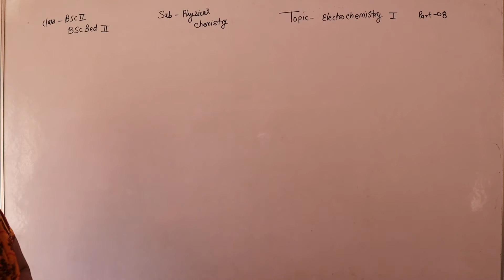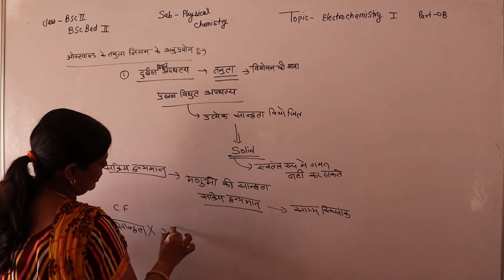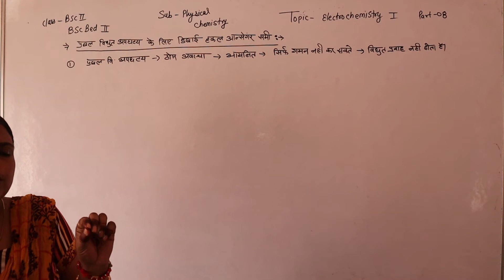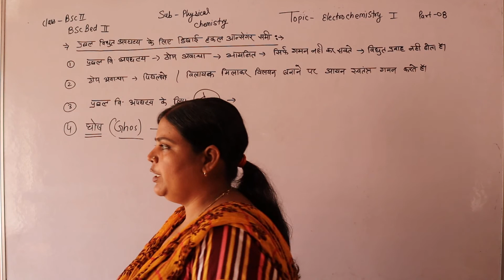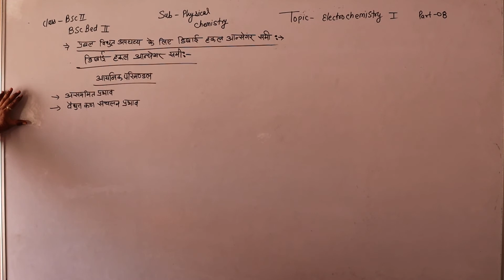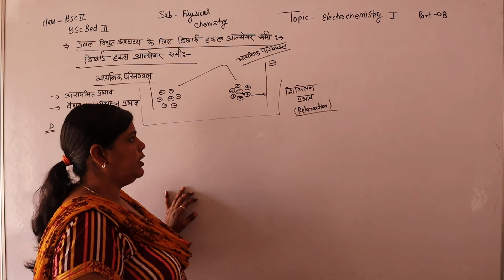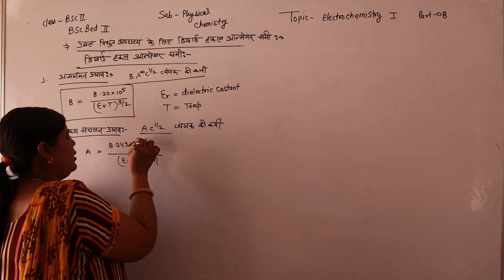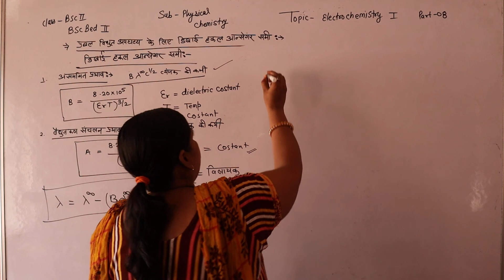B.sc. 02 & B.sc.B.Ed.02 YEAR # part- 08 # topic -Electro chemistry # BY SUMAN MEM